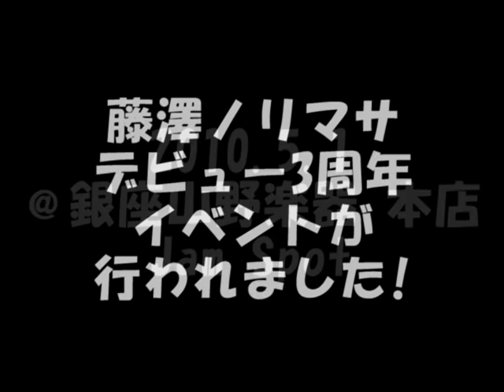藤澤ノリマサ＠山野楽器銀座 本店 デビュー3周年記念イベント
2010.5.1@銀座山野楽器 本店 Jam spot
藤澤ノリマサデビュー3周年イベントが行われました！
その模様を少しですが、御覧ください!!